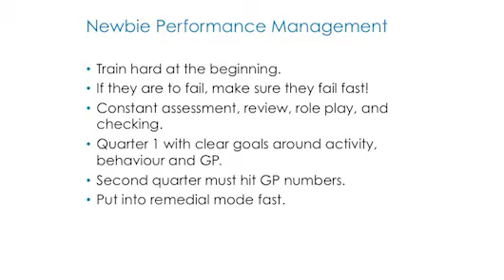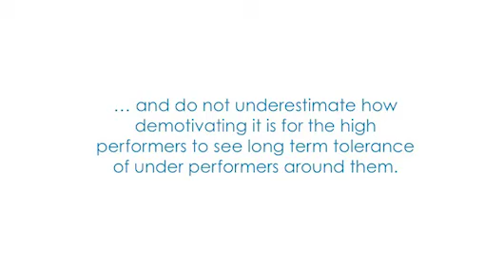Greg Savage Leadership Training - A performance culture for new starters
Managing Under-performance - A performance culture for new starters

Recruitment Juice are the world’s leading online recruitment training solution. Everything we do:

• Encourages, entices and motivates recruiters to learn.
• Ensures that when they are learning they are engaged, interested and stimulated.
• Learning is more effective with increased retention rates.
• Social, sharing and collaborating with others.

Accelerated Recruitment Learning. Recruitment Training Re-Invented.